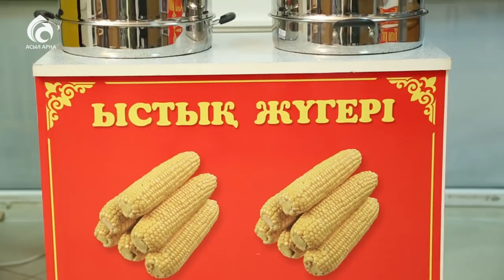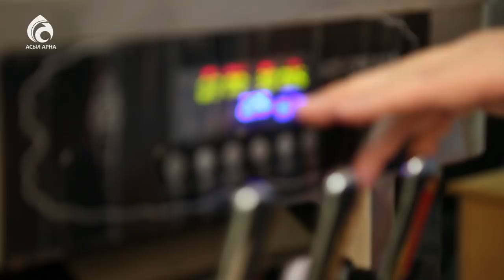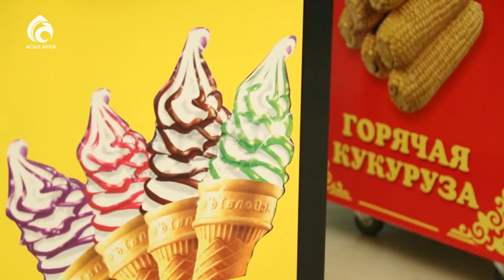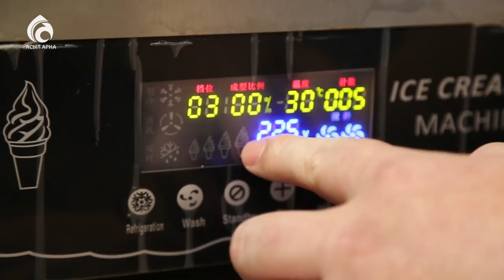Жүгері пісіретін құрылғы арқылы пайда табуға бола ма ?\ Қазаққа керек 100 кәсіп \ Асыл арна